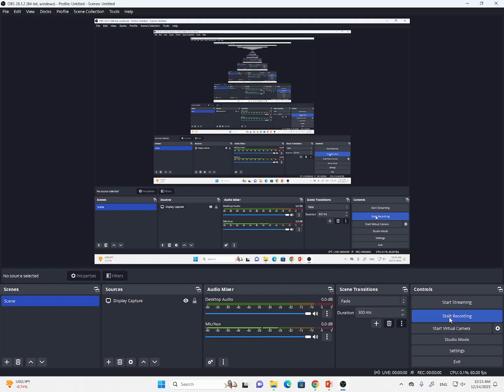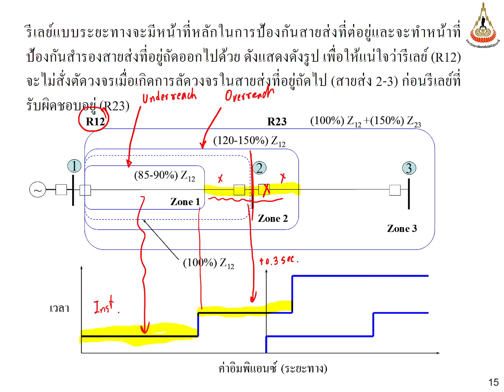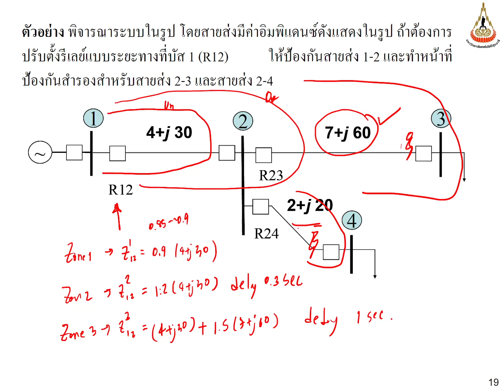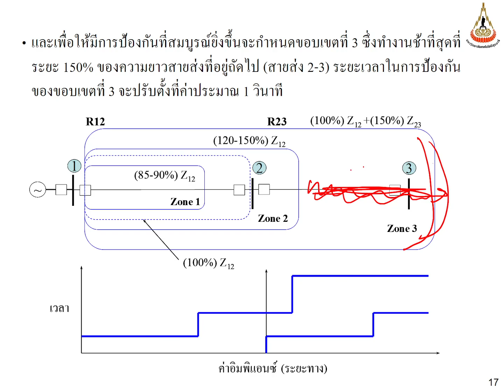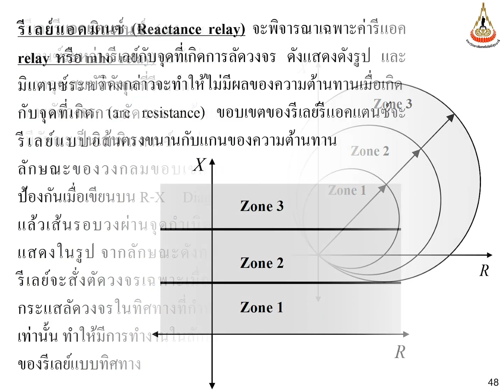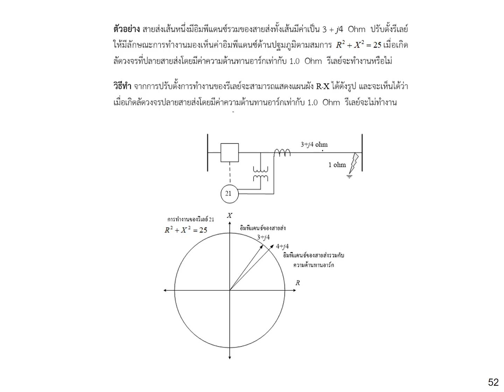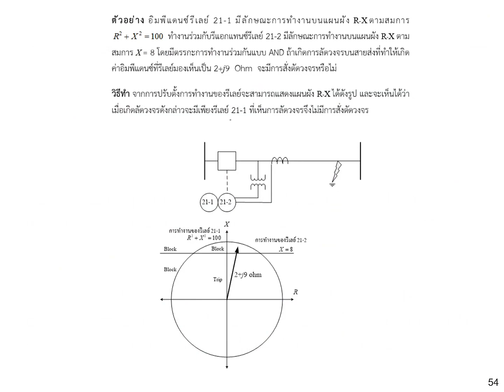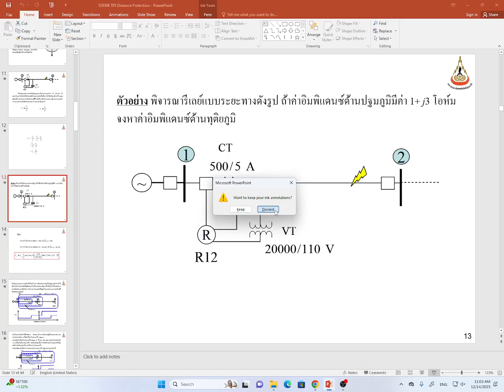ENG29 3212 S05 L02 Distance Protection 2023 12 14 10 15 32